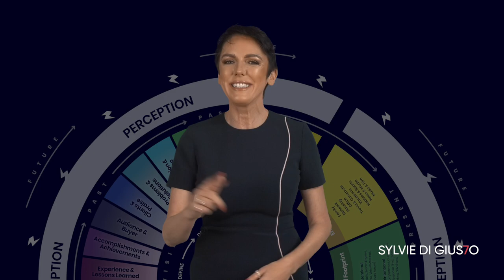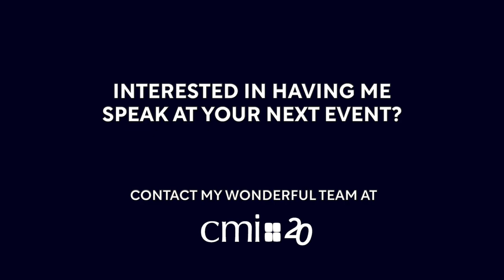About Sylvie di Giusto, Keynote Speaker Emotional Intelligence in Sales and Leadership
As an international keynote speaker for corporations, associations, and the public sector I use my unique multicultural background to work with professionals from all over the world who place great importance on themselves and their company’s brand, image, and reputation.

With a cutting-edge approach, a competitive mindset, and a passion for visualization, I take audiences on an informative, interactive, and entertaining journey of self-discovery that reveals how the world sees them, and ultimately, how they see themselves.

From American Express, Bloomberg, Hilton, to the US Air Force, I have helped emerging leaders and top management executives with my significant insights, content depth, and substance to lead better, sell faster, and persuade instantly. With memorable audience interaction techniques, tangible takeaways, and spectacular delivery, I will make your participants the stars of my next presentation.

I am one of fewer than 12 percent of speakers worldwide who received the Certified Speaking Professional designation, the author of “The Image of Leadership,” the soon to be released next book “Fair Advantage,” and the mind behind dozens of innovative mobile online courses, including “How You Impress.”

When I am not working, I am volunteering with the National Speakers Association. When I am not volunteering, I am racing more than 102 ﬂoors in the stairwells of some of the highest buildings around the world, or I’m cruising around on my boat in sunny Florida.

📱 How You Impress Studio 📱

The world’s first mobile learning experience with personalized one-on-one support that will transform your first impressions, improve your executive presence, and help you become the leader that you deserve to be.

More than a decade ago, I made one of the best decisions of my life. I left my successful 20-year corporate career in Europe and brought my young family across the Pond to America with a newborn on my lap. I exercised what I have since called The Power of Choice, a conscious decision-making framework that allows us to understand our perceptions, choose our behaviors, and determine our best outcomes.

Now, many of the most respected organizations, associations, and government agencies in the world trust me to help them make the right decisions that grow their brands and bottom lines. From American Express to American Airlines, Hilton to Nespresso, Microsoft to Prudential, and even the US Air Force, I have worked with extraordinary leaders and professionals.

Building on my five cornerstones of Modern Emotional Intelligence—visual, behavioral, verbal, digital, and social intelligence—I give my audiences the Power of Choice to determine their greatest outcomes in leadership, sales, and customer experience.

Let me take your organization on an entertaining, spectacular, and thought-provoking journey through the brain, the mind, and from the unconscious to the conscious—and ultimately to the heights of personal, professional, and organizational success. And don’t forget to take a good book for your journey! I am the author of The Image of Leadership, Fair Advantage, and the upcoming Make Me Feel Important, in which I lead you deep into the customer experience and show you how to make every interaction count.